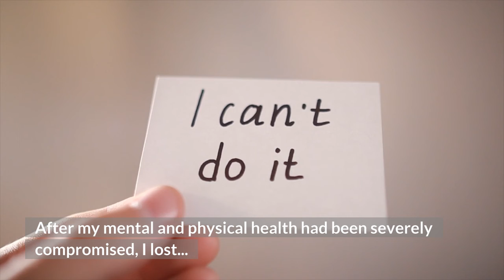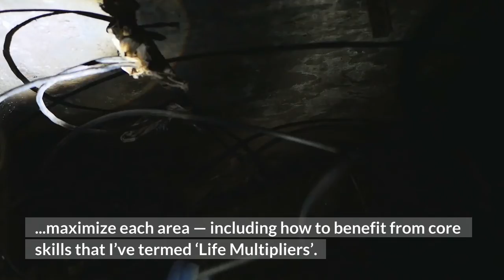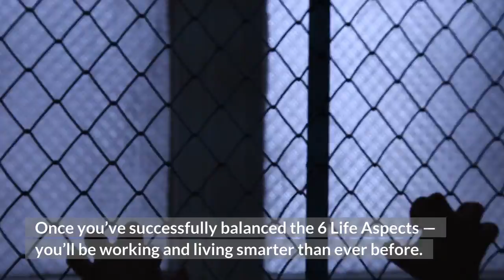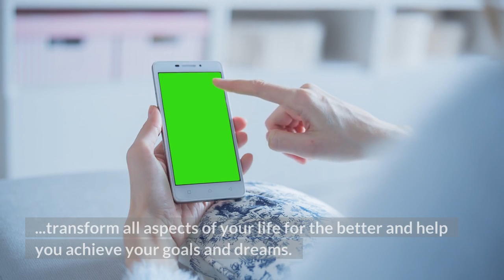6 Aspects of Life You Need to Start Maximizing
💪 Daily New Motivational Videos by Follow That Goal

Sign Up For Our Value-Boost Newsletter and Get our BEST-SELLER

People Also Watched:

Inspired By:
Ben Lionel Scott: No Excuses